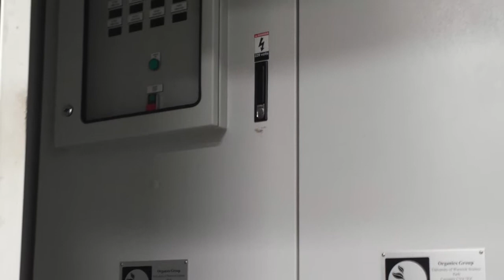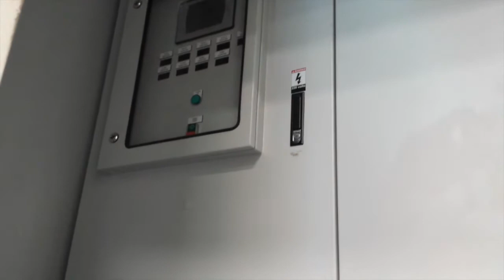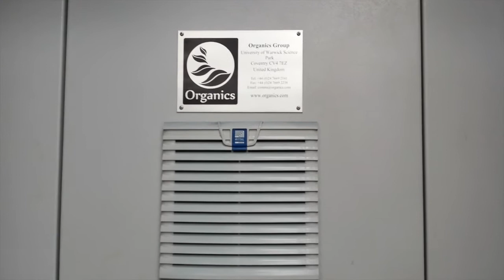GSS Energy 2 Series Unit build